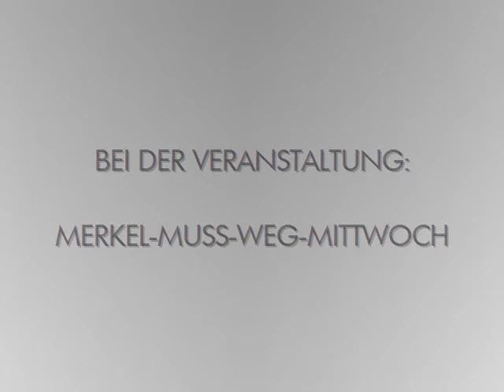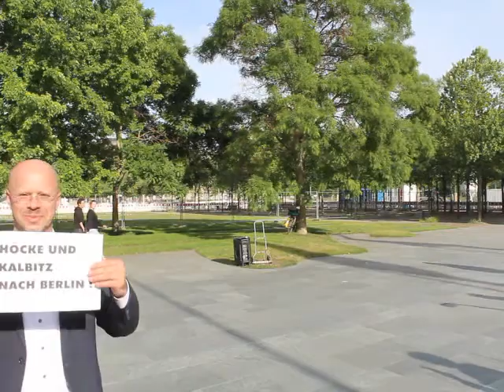VOR ORT AKTUELL - MERKEL-MUSS-WEG-MITTWOCH VOM 10.JUNI IN BERLIN. MIT ANDREAS KALBITZ , FRANZ WIESE.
VOR ORT AKTUELL. BEI DER VERANSTALTUNG MERKEL-MUSS-WEG-MITTWOCH DER AFD BRANDENBURG AM 10.JUNI IN BERLIN. VERANSTALTUNG NUMMER 166.

MIT FRANZ WIESE , ANDREAS KALBITZ UND MITSTREITERN.

THEMEN VOR ORT U.A. :
- ALS ÜBERRASCHUNGSGAST MIT DABEI ANDREAS KALBITZ  -
BRANDENBURGISCHER LANDTAGSABGEORDNETER – REDE ANDREAS KALBITZ
( AB 5:25 ) ,
- VERBLÖDETE LEHRER UND SCHÜLER IN BERLIN UND BAYERN , … .
- BUSCHFUNK - ANTIFANTEN VON DER FORSCHUNGSGRUPPEN SEITE " FORSCHUNGSPROJEKT AFD-PEGIDA-TIER " DIESMAL NICHT VOR ORT.
FAN DER FORSCHUNGSGRUPPE KOMMENTIERT DIESMAL AUF NEUER MMWM FACEBOOK SEITE ... .

WEITERES TREFFEN -
VERANSTALTUNG 167 , AM 17.JUNI , 18.00 UHR !

FOTOS / AUFNAHME : VOR ORT AKTUELL / MERKEL MUSS WEG MITTWOCH /

WAHL AKTUELL : NÄCHSTE LANDTAGSWAHLEN IN IN BADEN-WÜRTTEMBERG , RHEINLAND-PFALZ UND THÜRINGEN.

LANDTAG BRANDENBURG MERKEL MUSS WEG MITTWOCH AKTUELL
FRAUENMARSCH ZUM KANZLERAMT WFD TAG DER NATION ANGELA MERKEL  DIE CHRONIK DER WOCHE AFD-TV AFD TV 7 TAGE DEUTSCHLAND AFD PODCAST QUERDENKEN
10.06. , 10.6. DEMO DEMONSTRATION KUNDGEBUNG

VOLKSLEHRER

AVAAZ CAMPACT E.V. DGB AMADEU ANTONIO STIFTUNG ALI CAN RENE ENGEL DARIUS KÜ CHRISTOPH SCHOTT TORSTEN SEWING INTERKULTURELLER FRIEDEN E.V. # UNTEILBAR BERLIN NATURFREUNDE KLEINER 5 AUFSTEHEN GEGEN RASSISMUS SAHRA WAGENKNECHT DEMOKRATIE IN BEWEGUNG SUMOFUS ASTA UDK BERLIN THE EUROPEAN MOMENT GEGEN HASS UND RASSISMUS IM BUNDESTAG JUNE TOMIAK DEUTSCHPLUS E.V. NOPEGIDA PRO ASYL SEA WATCH E.V. I,SLAM POETRY JUNGE EUROPÄISCHE BEWEGUNG BERLIN-BRANDENBURG E.V. DEUTSCHPLUS LSVD DIEM25 VDK E.V. LIEBE STATT HASS TAZ DIE TAGESZEITUNG ANTIFA NT ANTIFA BERLIN GRIB CULCHA CANDELA ANTON HOFREITER CLAUDIA ROTH ANNALENA BAERBOCK KATRIN GÖRING-ECKARDT RIGAER STRASSE ANTIFA ZECKENBISS FORSCHUNGSGRUPPE FORSCHUNGSPROJEKT AFD PEGIDA TIER CANAN BAYRAM BAHNHOFSKLATSCHER MICHAEL SAUERBIER BILD BLÖD BERND POSSELT X3 EXTRA 3 DREI HEUTE-SHOW HEUTE SHOW OLIVER WELKE AMADEU ANTONIO STIFTUNG ANETTA KAHANE MOABIT HILFT E.V. KOSP GMBH ZENTRUM FÜR POLITISCHE SCHÖNHEIT DR. MICHAEL ADAM JOHANNES HILLJE MOABIT HILFT E.V. FUAD MUSA CORONAVIRUS COVID19 CORONA VIRUS SEUCHE FALK JAHNKE ATTILA HILDMANN